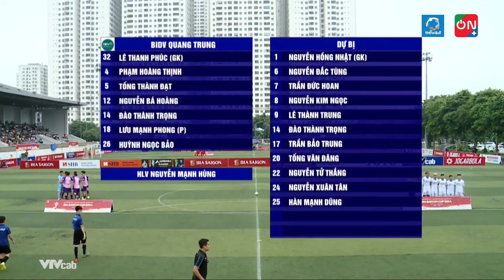HIGHLIGHTS | PHOENIX 4-0 BIDV QUANG TRUNG: Chiến thắng tưng bừng giúp Phoenix hướng tới ngôi đầu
HIGHLIGHTS | ANH PHÁP 4-0 BIDV QUANG TRUNG: Chiến thắng tưng bừng giúp Anh Pháp bám đuổi ngôi đầu